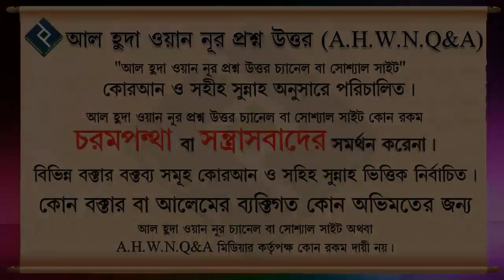কবরের পাশে কুরআনকে পাঠ করার শরীয়তে বিধান কি ᴴᴰ┇শাইখ মোহাম্মদ রাশীদ আহমদ